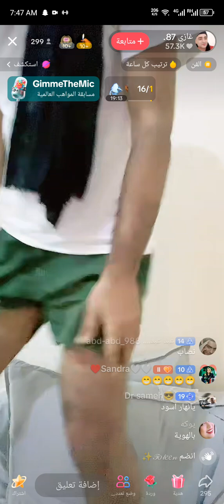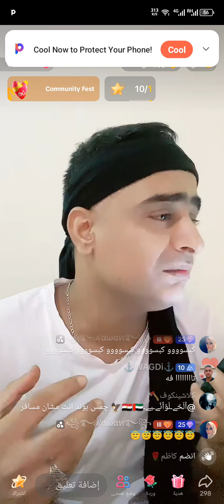نص معايده ايه هو